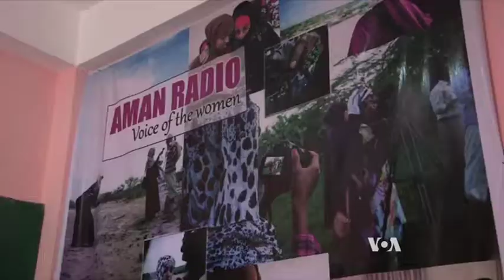Somali Journalists Train in Conflict Coverage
The National Union of Somali Journalists (NUSOJ) and the U.S. Embassy in Mogadishu have teamed up to train some 40 reporters on how to cover conflicts and deal with threats. Abdulaziz Billow was there for the three-day course and tells us more.